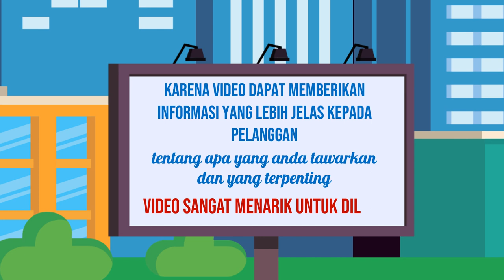Jasa Konten Produk murah di Kabupaten Ciamis Kabupaten Cianjur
Jasa Edit Video Promosi / Jasa Konten Produk murah di Kabupaten Ciamis Kabupaten Cianjur atau

Daftar Isi
00:00 - Cara Edit Video Iklan dokter mata, dokter mobil kelapa gading, dokter mata jakarta selatan
00:10 - Contoh Iklan Promosi dokter neurologi anak, dokter nefrologi, dokter nenden, dokter naturopati
00:30 - Contoh Video Promosi dokter ortopedi, dokter obgyn,
00:40 - Contoh Konten Branding dokter obgyn, dokter onkologi
00:50 - Resep Makanan dokter spesialis anak, dokter spesialis kulit, dokter spesialis anak, dokter spesialis kulit